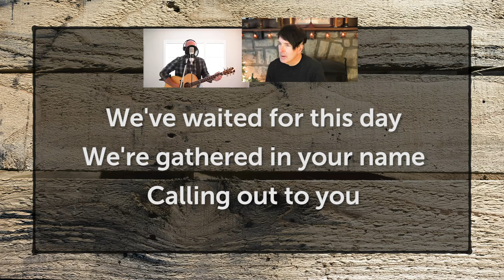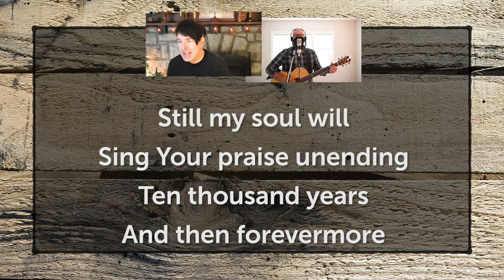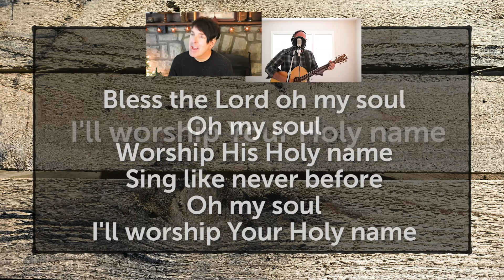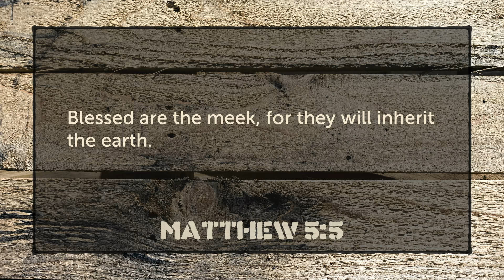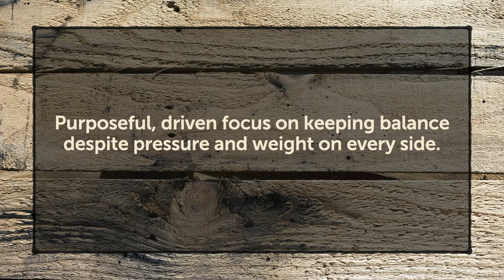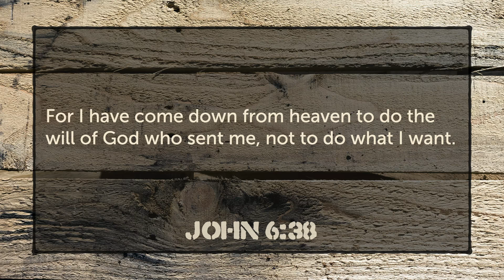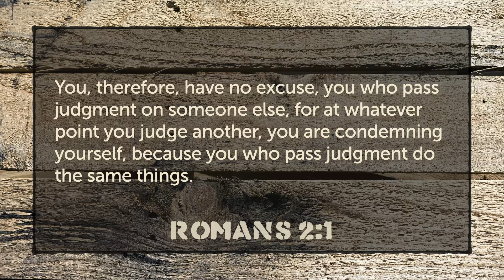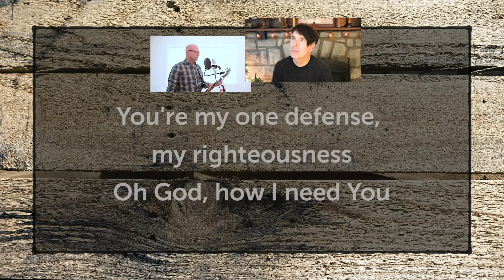Blessed Are The Meek 5.9.20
This End Up wk 4
Ethan Harrington
Lead Pastor